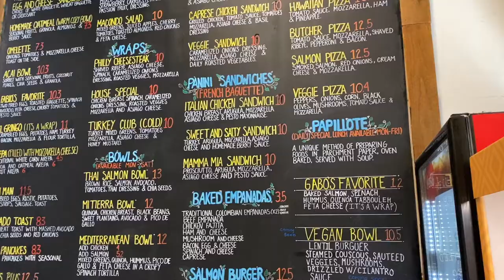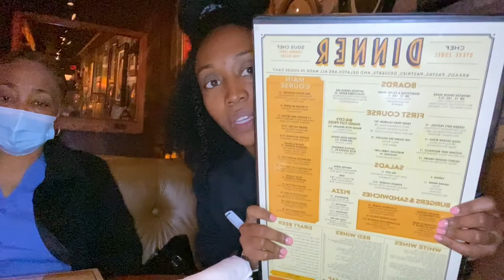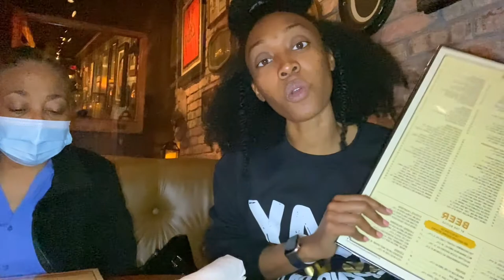I TRAVELED TO S. FLORIDA FOR MY 2021 BIRTHDAY VACATION | Miami, Las Olas & Hollywood Beach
I traveled to South Florida (Miami, Las Olas, and Hollywood Beach) for my 2021 birthday vacation.  I stayed in Miami, visited Las Olas Blvd, Fort Lauderdale and Hollywood Beach.  I had delicious cuban coffee in Doral, Florida.  I had dinner with family and had the chance to check out the changes in Las Olas.  Las Olas is an up and coming premier spot in South Florida, that offers yummy dining, exclusive boutiques and a gorgeous landscape.

Hollywood Beach is another gorgeous spot to check out and it offers a small dog beach for pet owners.  The boardwalk was another favorite of mine and I thoroughly enjoyed it, even though it was for a short time.

This video is about:
traveling to south florida
travel vlog for fort lauderdale
travel vlog to las olas
travel vlog to hollywood beach, florida
having cuban coffee

//ABOUT ME:

I am Patricia and I am a blogger and more recently turned vlogger.  On this channel, I talk about my testimony, victorious living as a Christian woman, updates on being a beginner in French to fluency (the journey is real and tough) and the different places that I have visited (domestically and internationally).

Oh and I'm a dog-mom!!  The adorable puppy featured in this video is my pooch Shelby Collette.  She is a Shih-Tzu and Miniature Schnauzer.  She is a mighty 15 pound dog and she's definitely still a puppy.  God gave me her during the Pandemic.